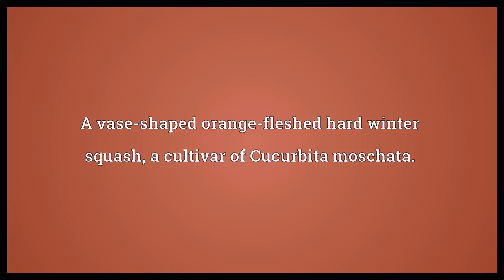Butternut squash Meaning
Video shows what butternut squash means. A vase-shaped orange-fleshed hard winter squash, a cultivar of Cucurbita moschata.. butternut squash synonyms: butternut, butternut pumpkin.  Butternut squash Meaning. How to pronounce, definition audio dictionary. How to say butternut squash. Powered by MaryTTS, Wiktionary